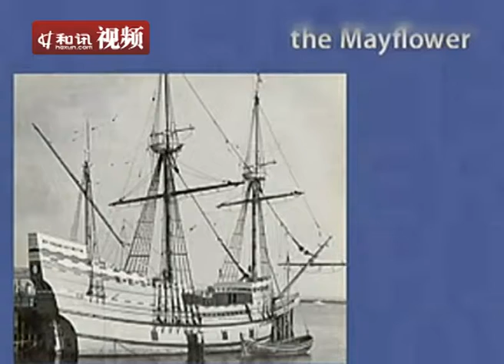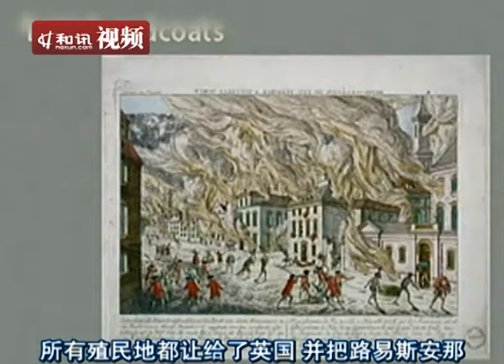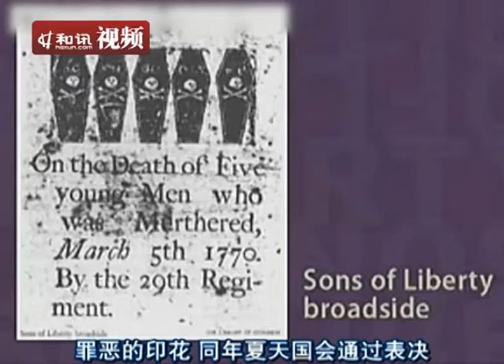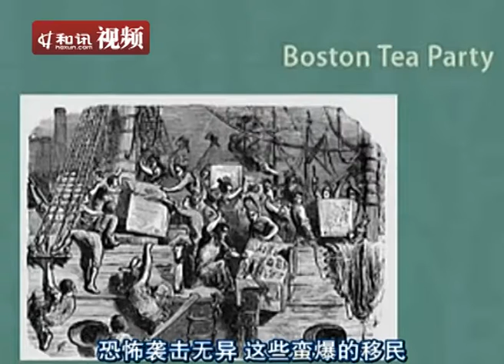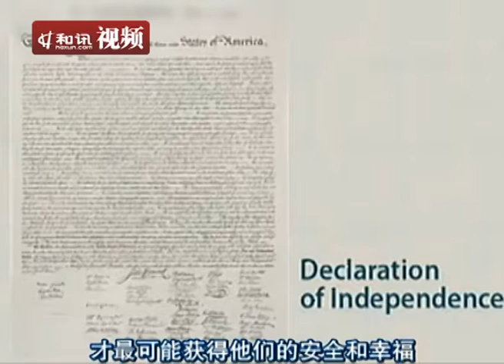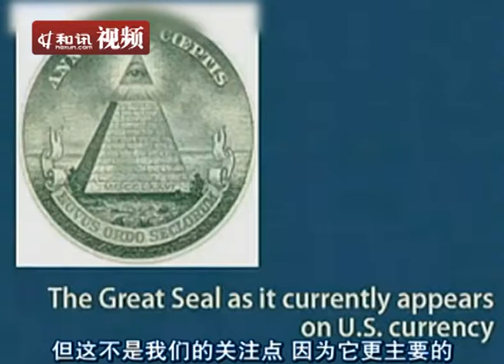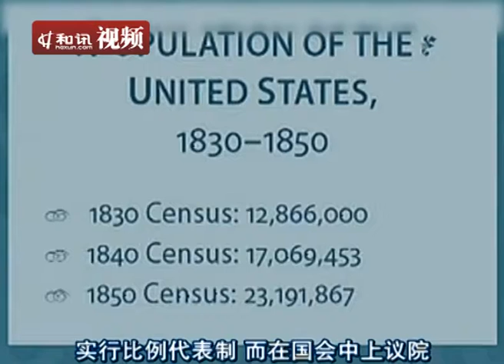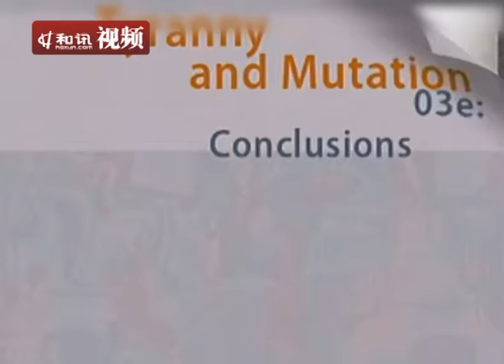[超级大国的兴衰]暴政与突变